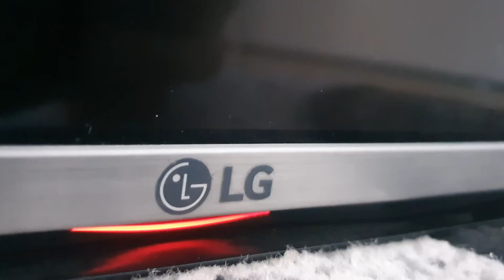Здравствуйте. Я уже задавал вопрос, но никто не отвечает. Мо...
Здравствуйте. Я уже задавал вопрос, но никто не отвечает. Можете помочь, у меня lg 55uh615v, индикатор мигает долго и равномерно, не могу посчитать количество миганий, так как он просто без конца мигает с равномерным ходом. Также правая сторона подсветки экрана мигает быстрее чем красный индикатор, сам экран не горит и лишь кусочек подсветки правой стороны экрана. Можете сказать, что это может быть? Спасибо заранее